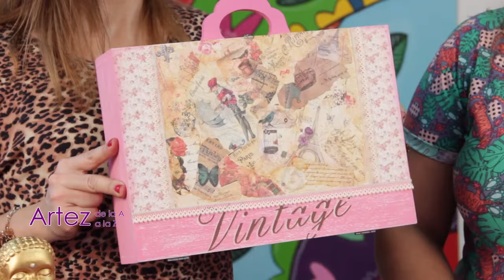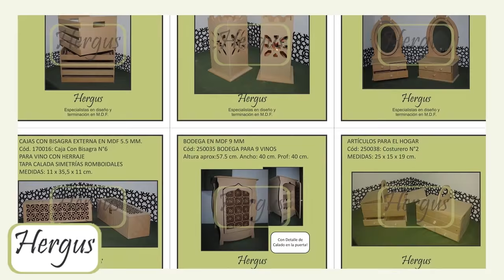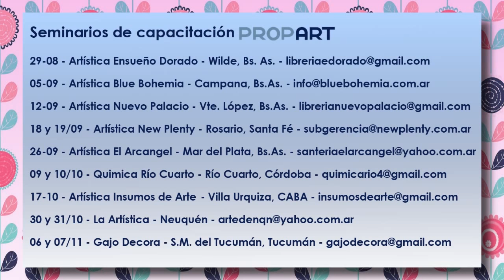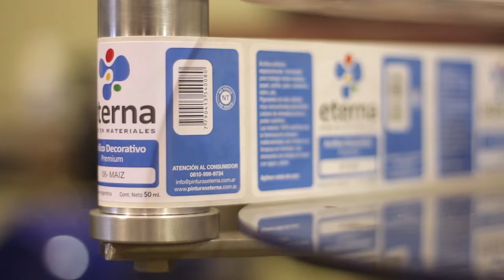27. Programa ArteZ del 18 septiembre 2015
En esta edicion de ArteZ: Decora prendas con sublimación con estilo acuarelado, Decoupage para decorar figuras de yeso o bizcocho cerámico. NotiArteZ, la cartelera de cursos, seminarios y talleres de artesanías y decoración.